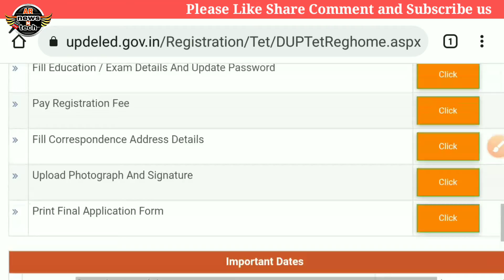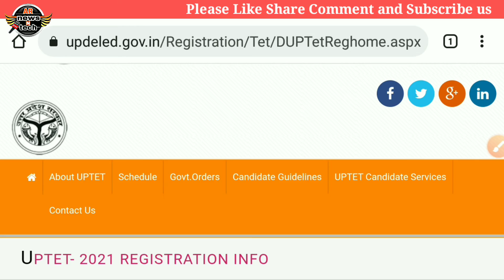UPTET 2021 Last Date Extended for One Day | UP Scholorship 2021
इस वीडियो में आप जानेंगे कि -
जो अभ्यर्थी अभी तक उत्तर प्रदेश शिक्षक पात्रता परीक्षा 2021 के लिए आवेदन नही कर पाए हैं उन्हें एक दिन का और मौका दिया गया है।
एक दिन के लिए अंतिम तिथि और बढ़ा दी गयी है।

📌 NOTE- दोस्तों हमारे अन्य दो channels और भी हैं जो आपके या आपके दोस्तों या students के लिए उपयोगी हो सकते हैं। in

Keep Supporting :)